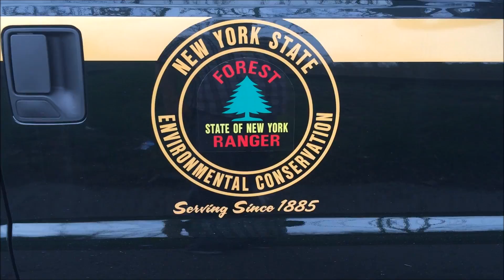WALK AROUND OF RARE FOREST RANGER POLICE UNIT FROM NEW YORK STATE ENVIRONMENTAL CONSERVATION OFFICE.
HERE YOU WILL SEE A WALK AROUND OF A RARE FOREST RANGER POLICE UNIT FROM THE NEW YORK STATE ENVIRONMENTAL CONSERVATION DEPARTMENT IN THE MILL BASIN AREA OF BROOKLYN IN NEW YORK CITY.